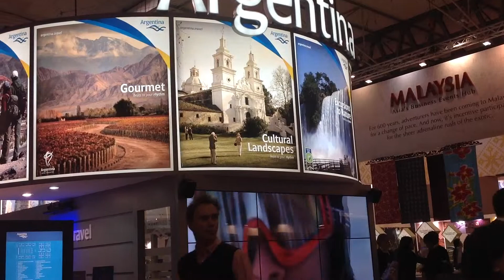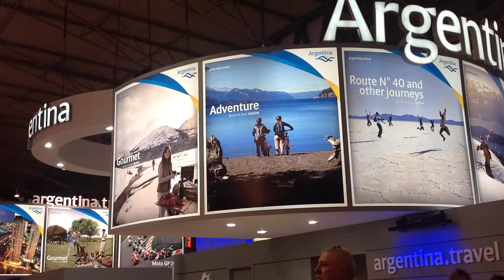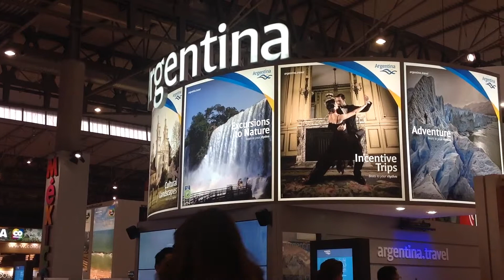EIBTM 13 Argentina